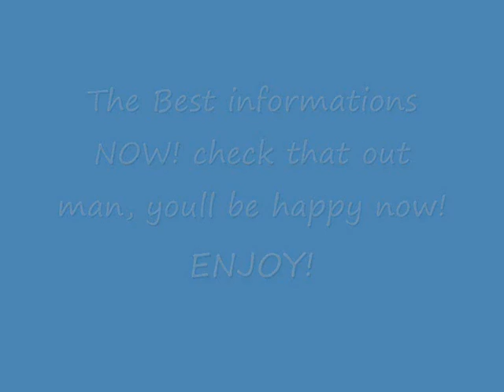Resistance 3 Screenshots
Weapons,Monsters,Maps... Some of guns will be 100% in game... I hope the Colt .45 will be in game 2!